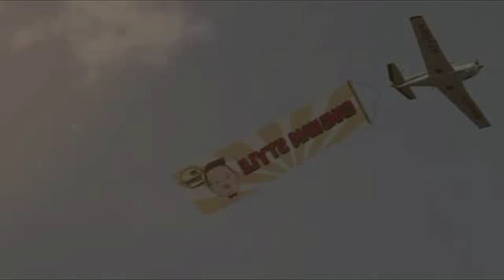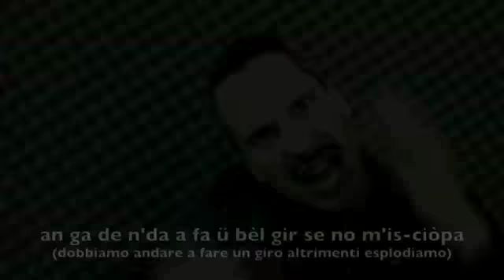Gangnam Rigosa Style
Cover del mitico Gangnam Gam Gam di PSY con il cameo del Vava 77 ed i personaggi del film SIXTYSIX, da non perdere!!